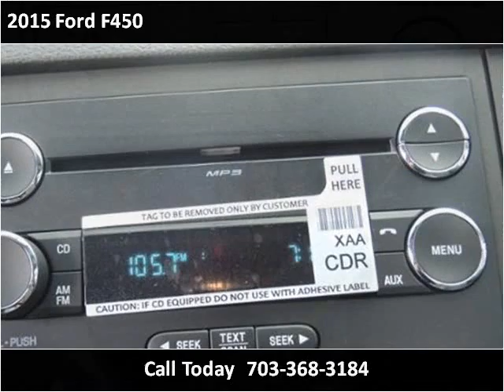2015 Ford F450 New Cars Manassas VA